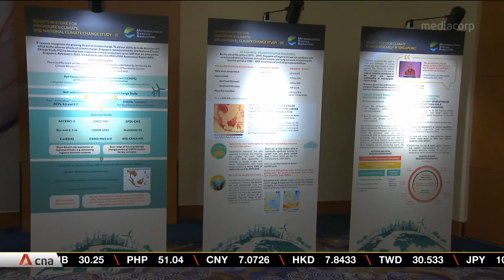Singapore to harness the power of nature in its fight against climate change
Singapore intends to harness the power of nature in its fight against climate change. Environment
Minister Masagos Zulkifli shared these details at the Intergovernmental Panel on Climate Change
-- held in Singapore for the first time. Mangroves will be restored or conserved in areas like
Pulau Ubin and the Mandai Mangrove and Mudflat nature park. At inland parks and nature reserves,
250,000 trees and shrubs will be planted over the next 10 years as part of a forest restoration plan.